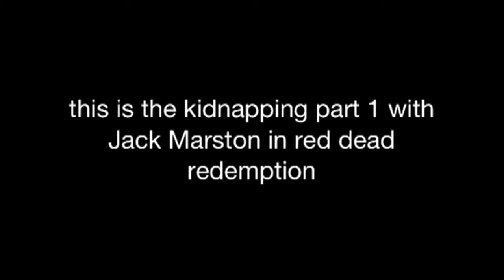red dead redemption: the kidnapper part 1